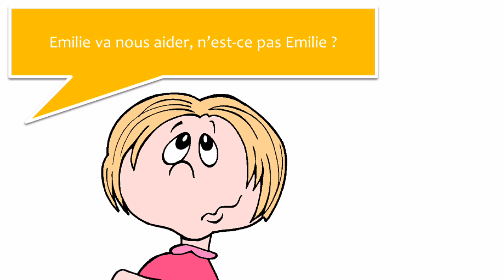Leer Frans met dialoog # 10